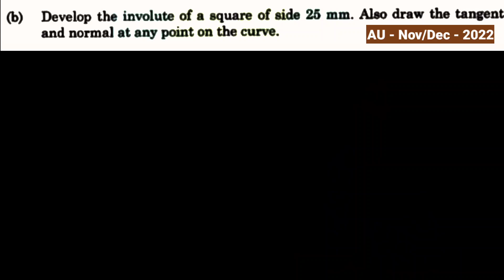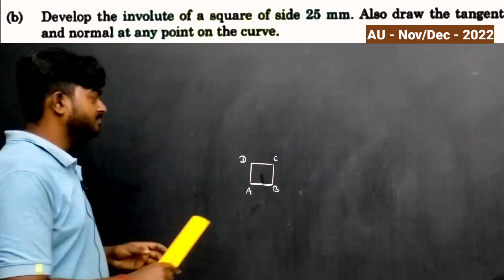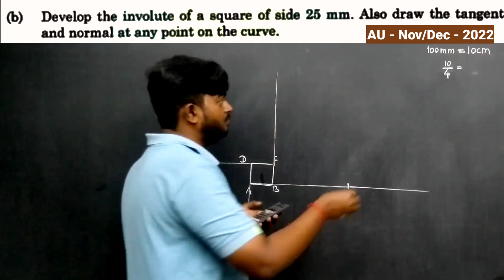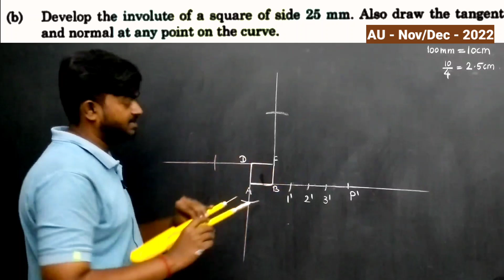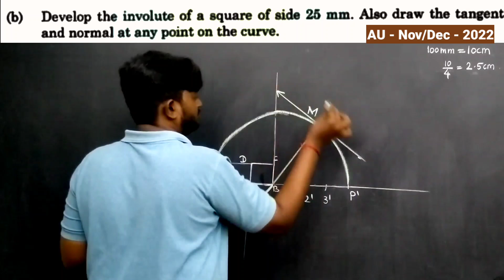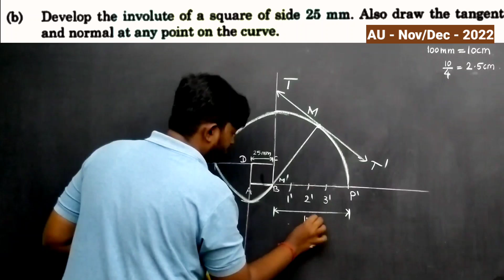Nov/Dec-2022 Anna University Solved Question paper Question 1 (b) GE3251 Engineering Graphics Tamil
1) b) Develop the involute of a circle of radius 25mm. Also draw the tangent and normal at any point on the curve.